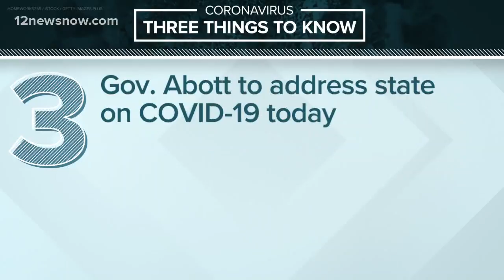Three Coronavius updates to know Friday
For more local and National updates on the coronavirus